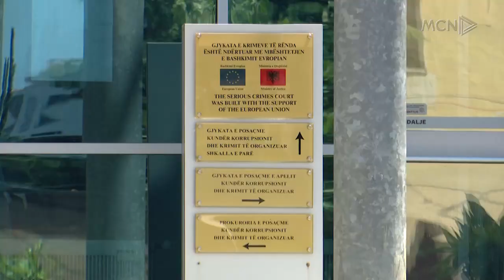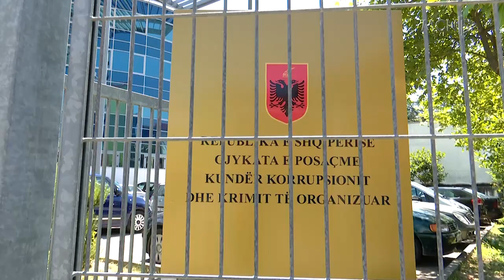“SPAK fali Ramën e Veliajn”/ Zoto bëri letrat për inceneratorin e Tiranës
Opozita akuzon Prokurorinë e Posaçme se me aktin e një dite më parë ku çoi për gjykim 12 zyrtarë për inceneratorin e Tiranës ka amnistuar Veliajn e Ramën e Agaçin.  Përfundimet paraprake të SPAK tregojnë se Klodian Zoto ka përgatitur gjithë dokumentacionin duke ua përcjellë në email zyrtarëve të shtetit.